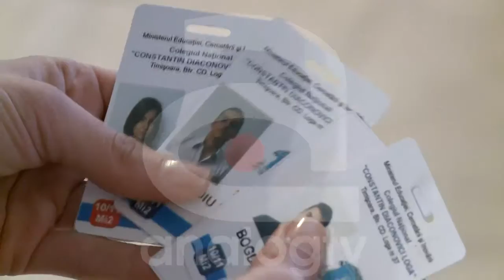loga beta 20 ian 1